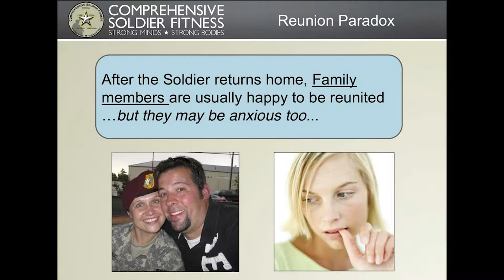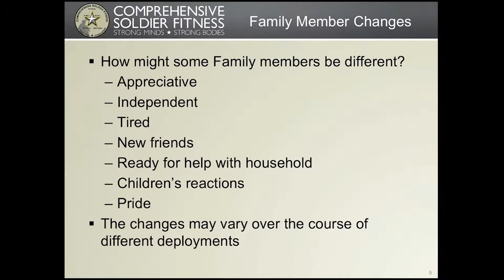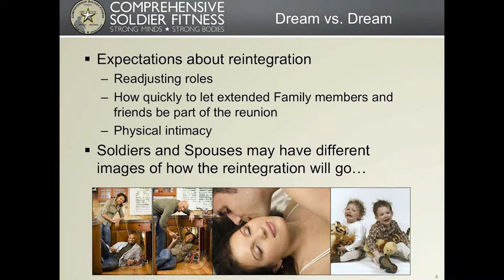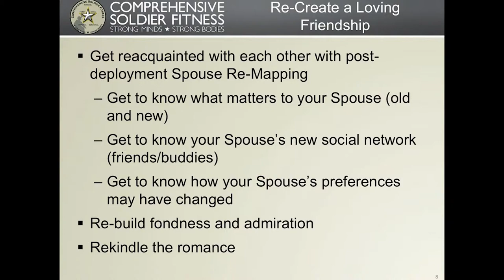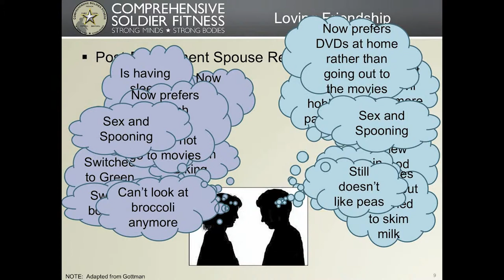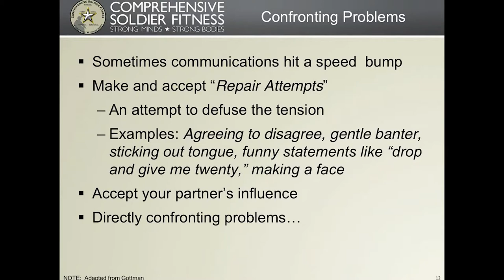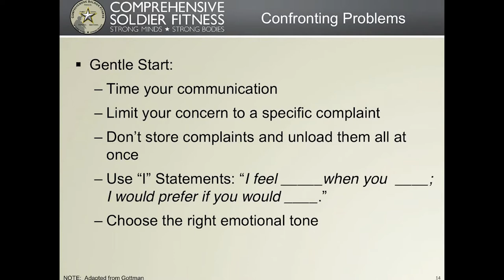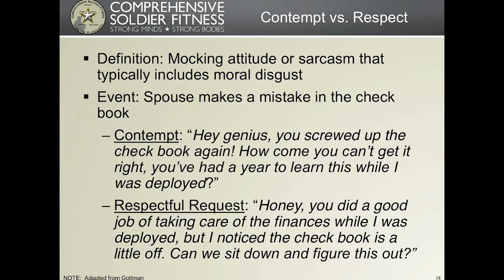3-1 AD Reintegration Seminars - Communication Skills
3-1 AD Reintegration Seminars - Communication Skills